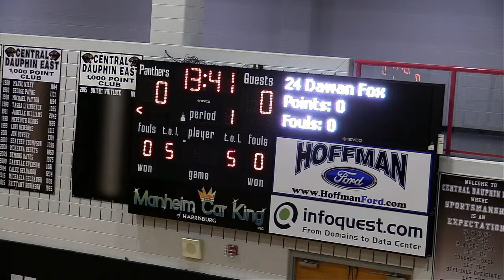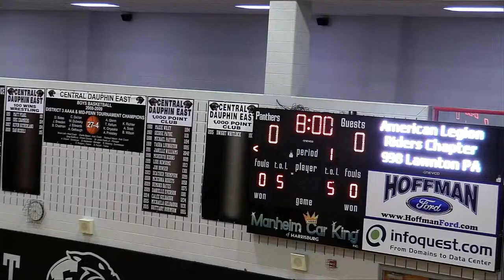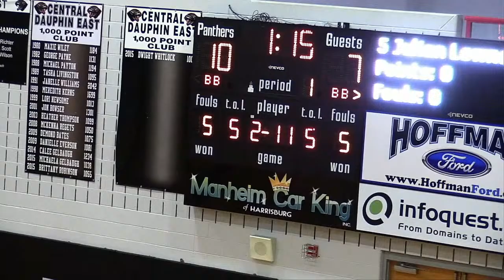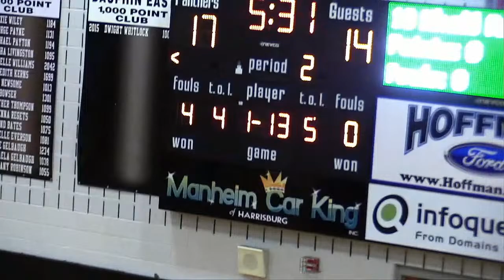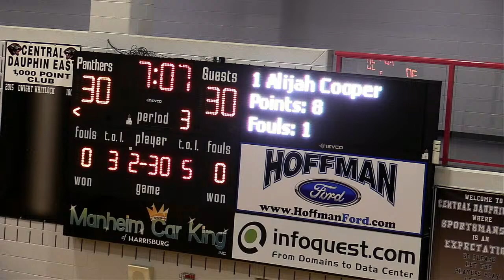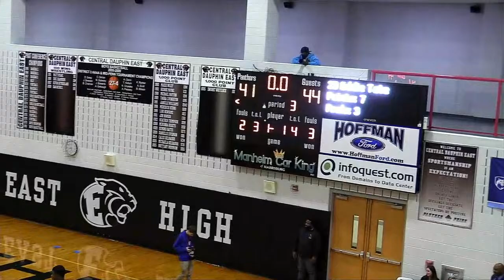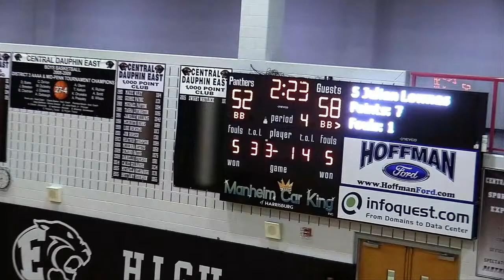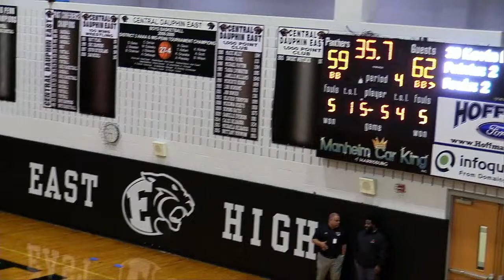CD East Basketball: Varsity Boys hosts Central Dauphin 1/23/2024 @ 7:30pm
CD East Basketball: Varsity Boys vs Central Dauphin   Game time is 7:30pm or 15min after the preceding game